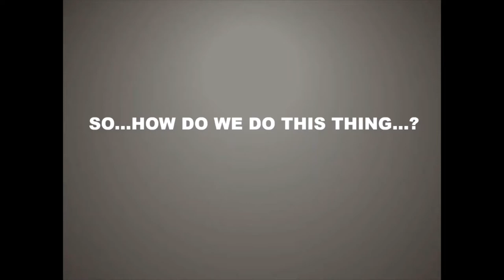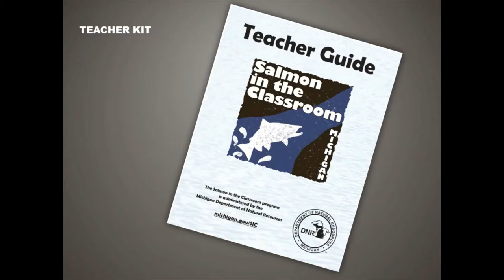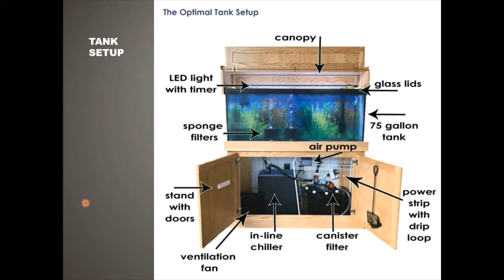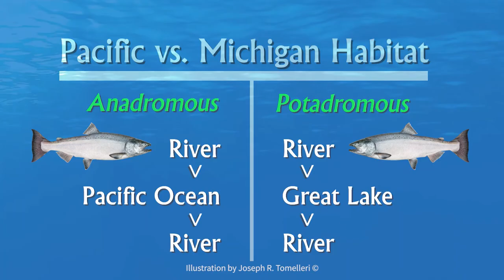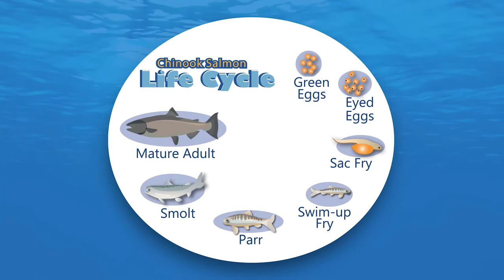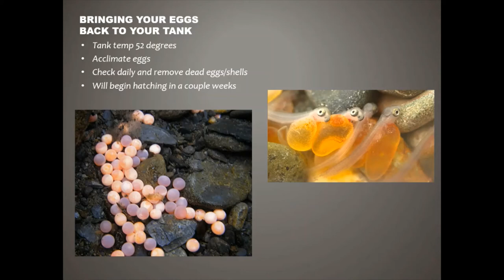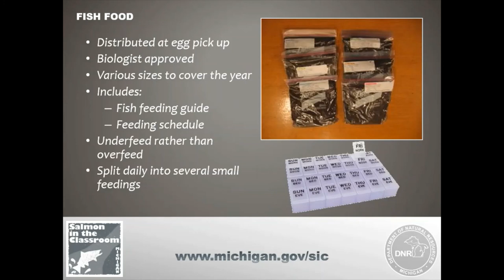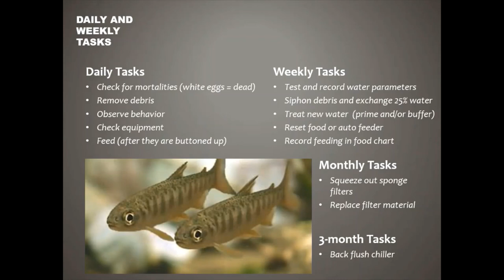SIC workshop session 2: How to run SIC